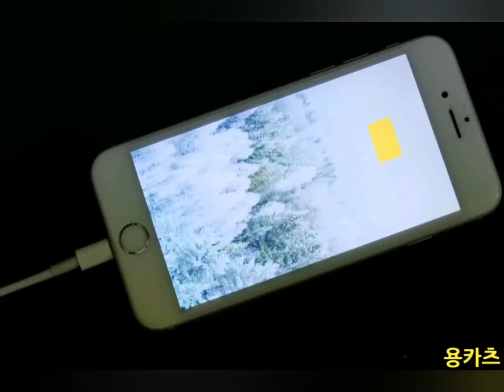아이폰 8핀케이블 디자인과 가성비 좋은 더블디스토어 MFI인증, 아이패드,아이폰11,애플워치 더블디 아이폰 8핀케이블 후기 더블디 라이트닝8핀충전케이블은 강화된 칩센이 들어가있어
아이폰 8핀케이블 디자인과 가성비 좋은 더블디스토어

MFI인증, 아이패드,아이폰11,애플워치
더블디 아이폰 8핀케이블 후기
더블디 라이트닝8핀충전케이블은 강화된 칩센이 들어가있어서 최대 속도인 2.4A로 고속충전이 가능합니다. 삼성과 엘지등 안드로이드 기기는 최대 3.0A 최대 고속충전을 지원 하던걸 감안하면 아이폰상 맥시멈 2.4A지원함과 MFI 인증 까지 되어 있어서 맘에 들더라구요!